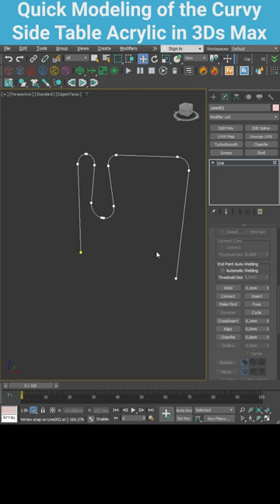Quick Modeling of the Curvy Side Table Acrylic in 3Ds Max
In this tutorial, learn how to quickly model a sleek acrylic coffee table in 3Ds Max. Using a reference image as a guide, follow along as we trace the contours of the table with simple lines, then apply Extrude, Shell, and Chamfer modifiers to create the desired shape. Finally, add materials and render to bring your design to life. Elevate your 3D modeling skills with this efficient and practical guide!